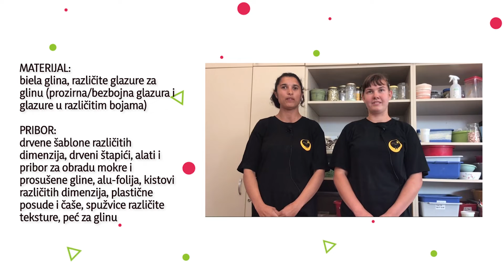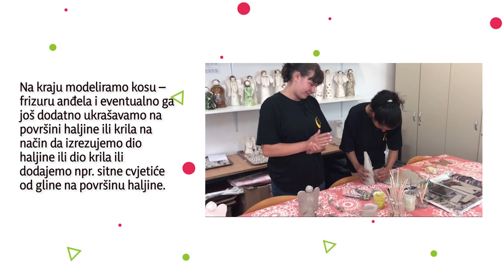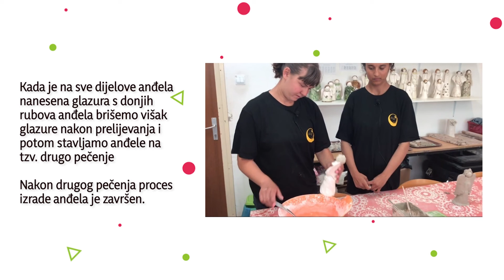Fijolica: Anđeo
Učenička zadruga: Fijolica

Naziv i mjesto odgojno-obrazovne ustanove: Centar za odgoj i obrazovanje Čakovec

Grad / županija: Čakovec/Međimurska županija

Mentor: 1. Zvjezdana Miri-Barila
  2. Mirna Lučin

Učenici (ime i prezime, razred):
1. Anamarija Ignac, OOS 10
2. Bisera Topčagić, OOS 9
NAZIV PROIZVODA: Anđeo

OPIS PROIZVODA (do 200 riječi, čemu služi, specifičnosti…):

ZAŠTO ANĐELI???
Jednog tmurnog zimskog jutra došla nam je naša Marta, mama trojice dječaka, Grgura i dva mala brata blizanca te rekla: Trebam tri anđela, trebaju biti nekako drugačiji, za moje dečke…Dodala je: Svaku večer pred spavanje pjevam im pjesmu Olivera Dragojevića „Vjerujem u anđele“. I sada Grgur hoće svog
anđela! Ali, ne može svog anđela imati samo Grgur, trebam tri, različita, rekla nam je! Izazov je prihvaćen! Zdušno smo se primili posla! GRGUR, AUGUST i PAVEL imaju svoje anđele!
Naši dodatni, objektivni razlozi za izradu anđela!
U našem svakodnevnom govoru za dobrog čovjeka često se kaže da je dobar „poput anđela”. Anđeli su ukrasni predmeti koji se prema običajima našeg lokalnog podneblja poklanjaju u raznim prigodama – uz krštenje, svete sakramente, vjenčanja, useljenje u
novi dom, ali i svim drugim prilikama kada se nekome želi reći da smo uz njega, da nije sam u svojim životnim izazovima.
Povodom blagdana Gospe od Anđela ili Porcijunkule u Međimurju se tradicionalno organizira najveća katolička proslava (prošćenje, kirvaj) tzv. Porcijunkulovo.
Uz naprijed navedene činjenice pretpostavljamo kako ćemo ovaj novi, kreativan proizvod uspješno plasirati na našem lokalnom, ali i širem području.
Ovisno o veličini cijena anđela kreće se od 15,00 kn do 100,00 kn.

OPIS PRAKTIČNOG RADA (do 500 riječi, navesti potreban materijal i kratak opis koraka i procesa u izradi proizvoda):

Za izradu anđela potrebno su slijedeći materijali, alati i pribor:

Materijali:
⦁ Bijela glina,
⦁ Različite glazure za glinu (prozirna/bezbojna glazura i glazure u različitim bojama)

Potrebni alati i pribor:
⦁ Drvene šablone različitih dimenzija - izrađene u našoj modelarskoj radionici - za izrezivanje oblika haljina, ruku i krila anđela iz mokre gline
⦁ Drveni štapići
⦁ Alati i pribor za obradu mokre i prosušene gline
⦁ Alu-folija
⦁ Kistovi različitih dimenzija
⦁ Plastične posude i čaše
⦁ Spužvice različite teksture
⦁ Peć za glinu

Dimenzije anđela:
Visina suvenira: od 10 cm do 30 cm
Širina suvenira: od 5 cm do 20 cm

Izrada anđela – prikaz procesa rada:
⦁ Drvenim valjkom dobro izvaljamo glinu s obje strane
⦁ Prilikom valjanja glinu položimo između dvije drvene daščice iste debljine kako bi nam glina nakon valjanja svugdje bila iste debljine
⦁ Iz izvaljane gline drvenim štapićem izrezujemo oblik za haljinu, krila i ruke anđela
⦁ Izrezane dijelove anđela zaglađujemo pomoću vlažne spužvice
⦁ Sve dijelove anđela spajamo pomoću glinenog ljepila i to prema sljedećem redoslijedu: prvo se lijepi haljina, zatim glava, potom ruke te krila
⦁ Na kraju modeliramo kosu – frizuru anđela i eventualno ga još dodatno ukrašavamo na površini haljine ili krila na način da izrezujemo dio haljine ili dio krila ili dodajemo npr. sitne cvjetiće od gline na površinu haljine
⦁ Ovisno o veličini, anđeli se suše jedan (1) do dva (2) tjedna
⦁ Osušenog i obrušenog anđela stavljamo na podlogu za pečenje, a zatim u peć za glinu te pečemo na temperaturi od 960 Celzijevih stupnjeva
⦁ Na kosu ispečenog anđela kistom nanosimo glazuru boje meda ili smeđe boje, a na cvijetiće i druge ukrase izrađene na haljini ili krilima anđela glazure u boji koju izaberemo
⦁ Kompletno obojanog anđela glazurama u boji potom prelijevamo prozirnom (bezbojnom) glazurom po cijeloj njegovoj površini
⦁ Kada je na sve dijelove anđela nanesena glazura s donjih rubova anđela brišemo višak glazure nakon prelijevanja i potom stavljamo anđele na tzv. drugo pečenje
⦁ Nakon drugog pečenja proces izrade anđela je završen
⦁ Slijede poslovi vezani uz izradu deklaracije i ambalaže čime anđeo postaje proizvod učeničke zadruge Fijolica.